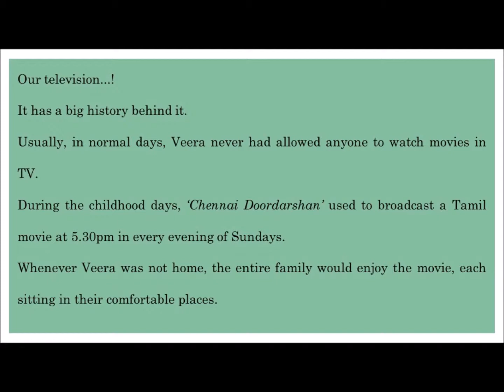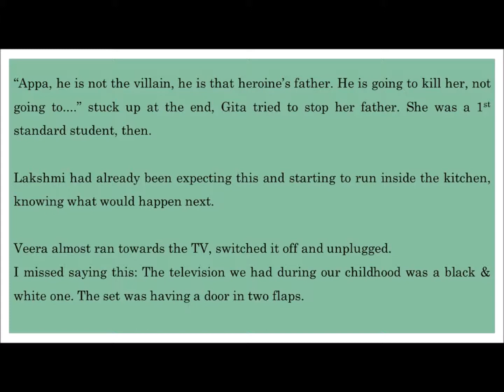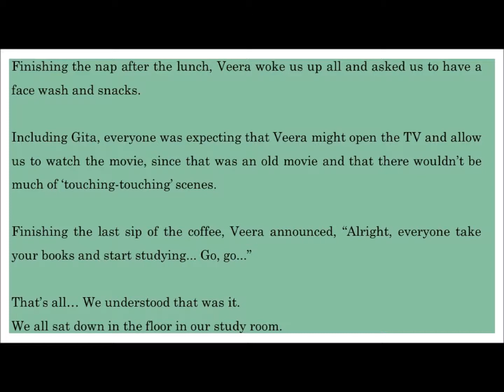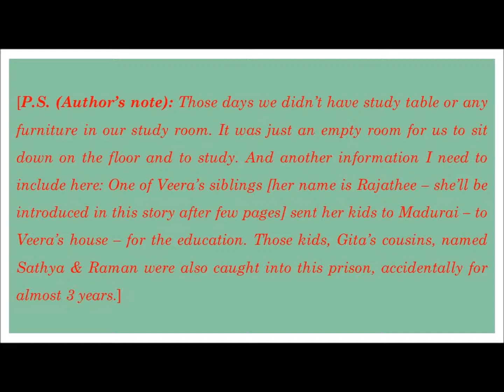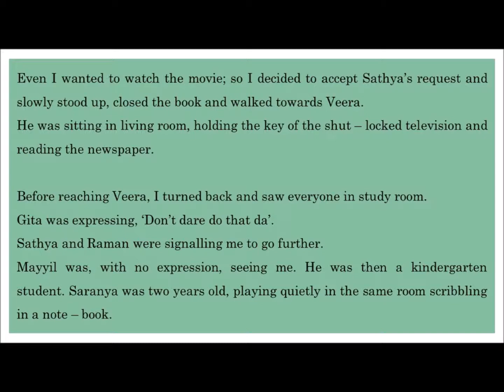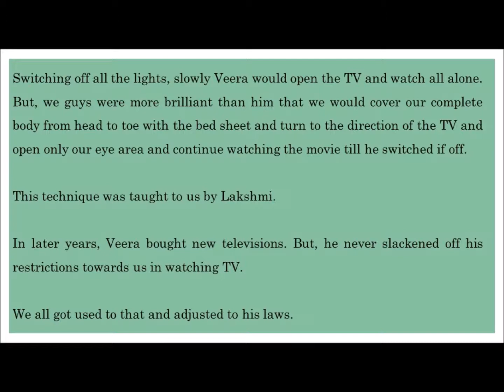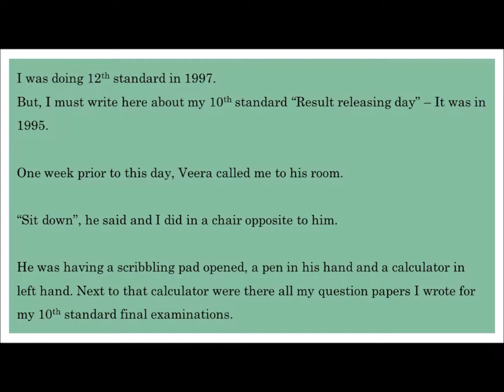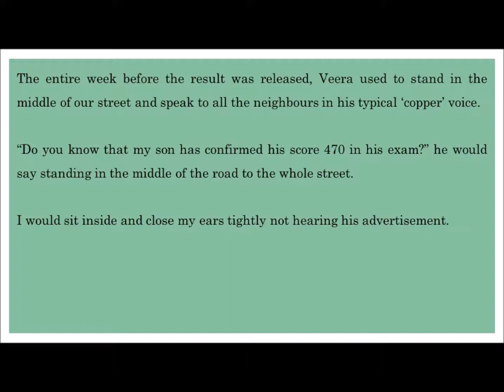ANJALI GITANJALI - PART 13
PAST - 5